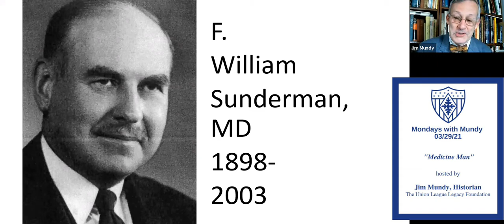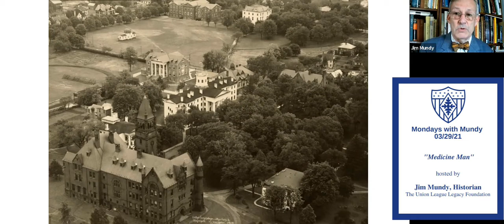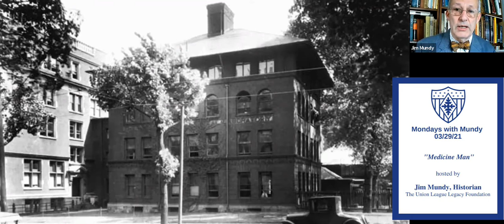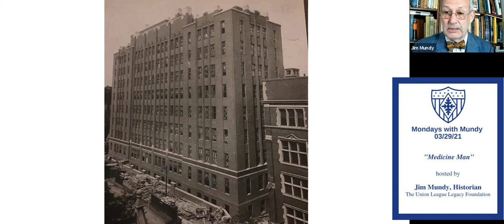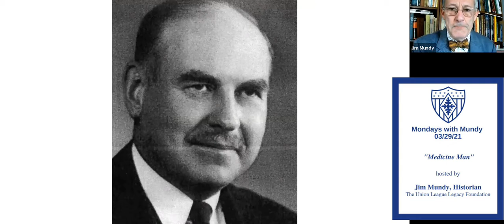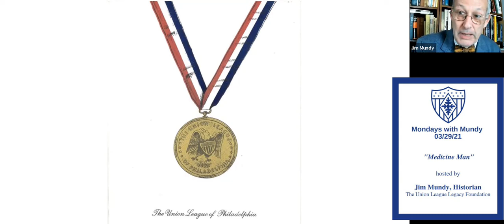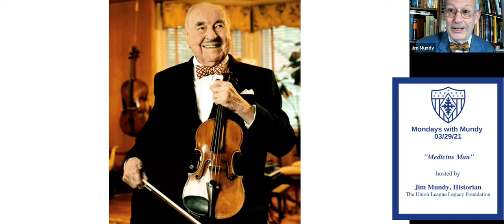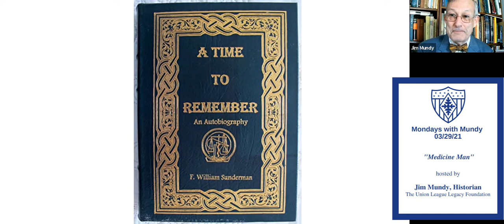Mondays with Mundy Medicine Man and the League 3-29-2021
For this week's Legacy Foundation's Mondays with Mundy, Historian Jim Mundy shares the story of F. William Sunderman, M.D. Sunderman was a League member and a Renaissance man. He was a man of medicine and of music. A renowned medical researcher and consultant, his achievements and awards are too numerous to name them all. One that must be named is The Union League of Philadelphia's Gold Medal, which Dr. Sunderman received at 100 years old in 1998.

Watch this week's episode to learn more about the interesting life of Dr. Sunderman - and his impact in both medicine and music!